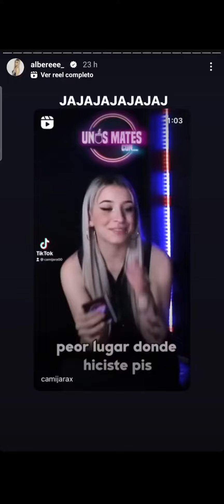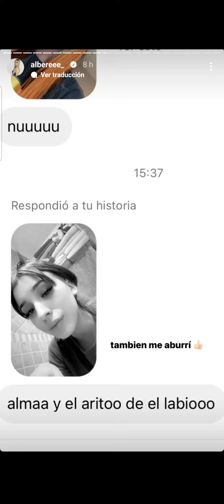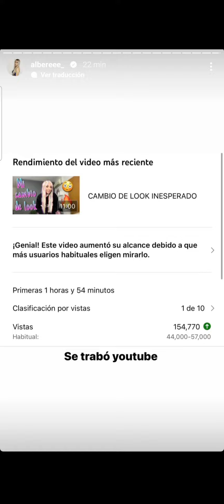alberee y su nuevo color de cabello.. una bombaaaa!! 12/8/2022